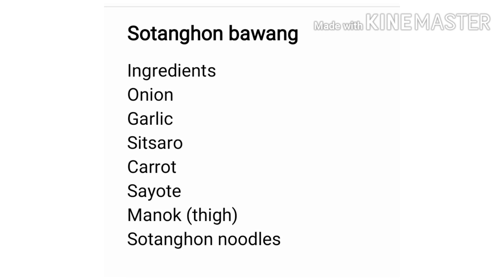Sotanghon bawang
⬇︎⬇︎⬇︎⬇︎⬇︎Click "SHOW MORE" for Additional Info⬇︎⬇︎⬇︎⬇︎⬇︎

✳️ INGREDIENTS:
➡️ Vermicelli noodles
➡️ Onion
➡️ Garlic
➡️ Sitsaro
➡️ Carrot
➡️ Sayote
➡️ Manok (thigh)

Please watch the video for instructions on how to cook.

📝 COMMENTS:
If you have any questions or comments, please post them below. I'm happy to answer your questions, and I look forward to hearing from you!